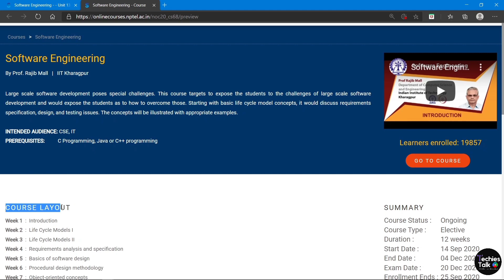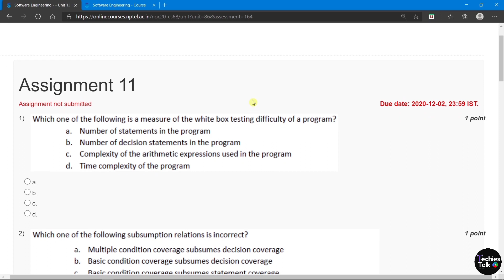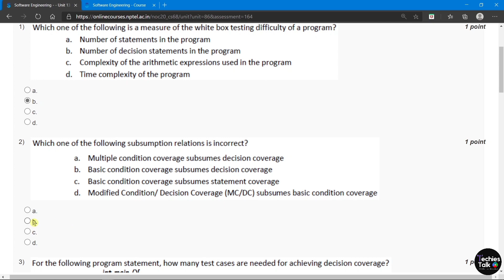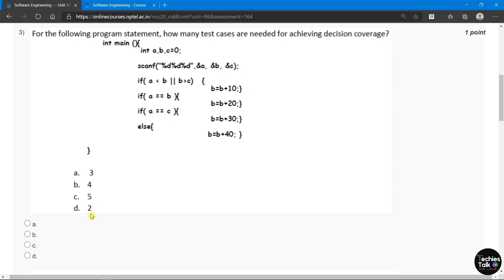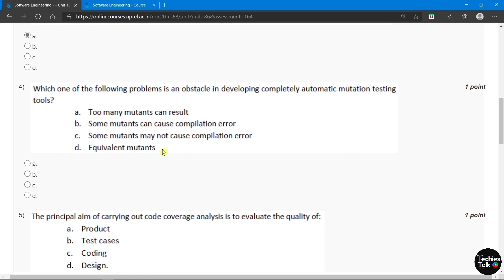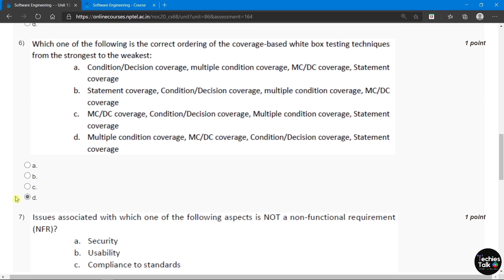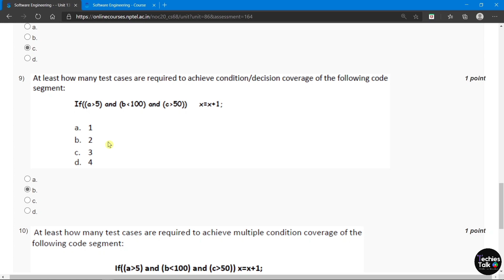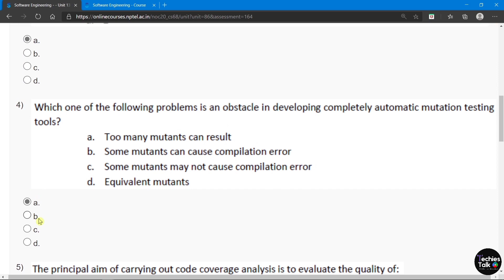NPTEL Software Engineering Week 11 Quiz Assignment Solutions || August 2020 || Swayam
Large scale software development poses special challenges. This course targets to expose the students to the challenges of large scale software development and would expose the students as to how to overcome those. Starting with basic life cycle model concepts, it would discuss requirements specification, design, and testing issues. The concepts will be illustrated with appropriate examples.

COURSE LAYOUT
Week 1  :  Introduction
Week 2  :  Life Cycle Models I
Week 3  :  Life Cycle Models II
Week 4  :  Requirements analysis and specification
Week 5  :  Basics of software design
Week 6  :  Procedural design methodology
Week 7  :  Object-oriented concepts
Week 8  :  Introduction to UML: Class and Interaction Diagrams
Week 9  :  Object-oriented analysis and design
Week 10 : Testing I
Week 11 : Testing II
Week 12 : Testing III

If u have doubt in any of the solution please ask...